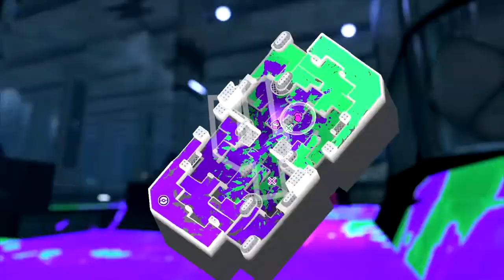Splatoon 3 - Gear VS. Grub VS. Fun (Sep. 23rd) - Reaching Gear Champion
And yet, there are rulers who rule the champions.